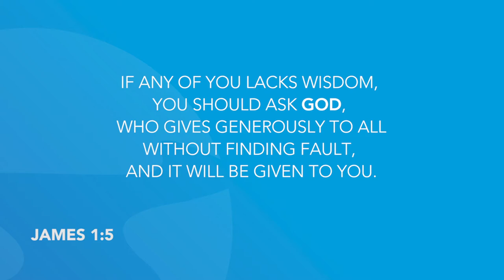Daily Devotion | Pastor Todd Giampietro | Thursday, November 19